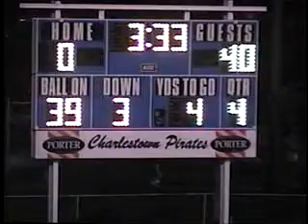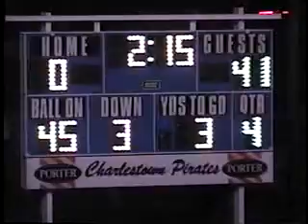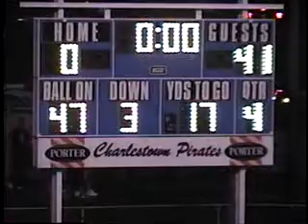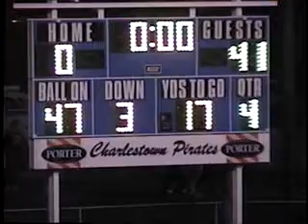V534 In Lawrenceburg unk Charlestown unk 2005 fb 04